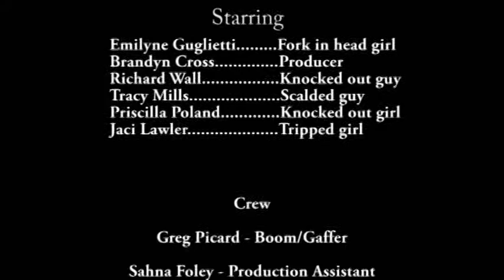Chain Reaction Long w credits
2008 Utah Film Commission Entry